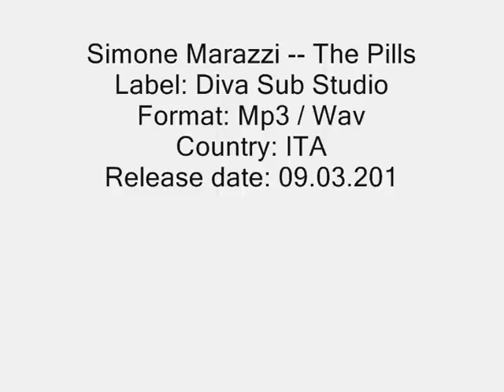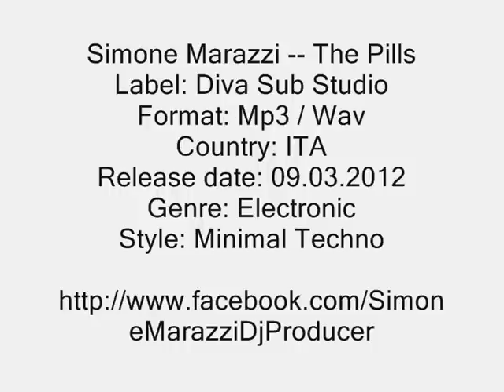Simone Marazzi - The Pills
Label: Diva Sub Studio
Format: Mp3 / Wav
Country: ITA
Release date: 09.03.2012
Genre: Electronic
Style: Minimal Techno